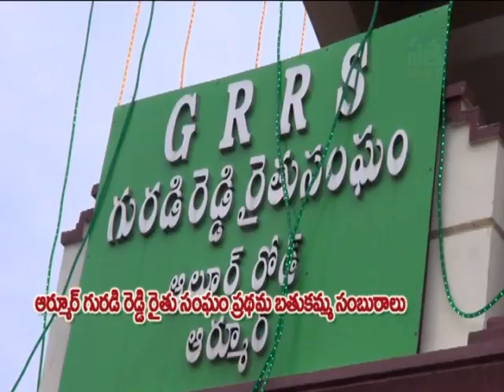GURADI RAITHU SANGAM CONDUCTED IN THE FIRST HALF OF ARMOOR BATHUKAMMA SAMBARALU || 09-10-2016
GURADI RAITHU SANGAM CONDUCTED IN THE FIRST HALF OF ARMOOR BATHUKAMMA SAMBARALU